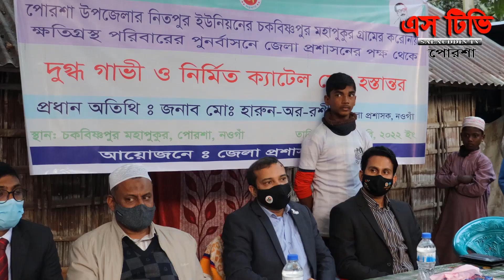ভাইরাল শিশু মরিয়মকে জেলা প্রশাসক হারুন অর রশিদের সহায়তা প্রদান || Viral Sisu Moriom || STV PORSHA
আপনাদের প্রিয় চ্যানেল “এস টিভি পোরশা STV PORSHA “ এর বিশেষ আয়োজন ‘কৃষি ও কৃষকের সাফল্য’। এই অনুষ্ঠানের মাধ্যমে আমরা প্রান্তিক চাষি ও কৃষকের সফলতার গল্প তুলে ধরি। আপনার সাফল্যের গল্প তুলে ধরতে আমাদের কল করুন (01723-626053) আমরা আছি আপনার সাথে।

এটি ব্যতিক্রমধর্মী সামাজিক, সাংস্কৃতিক বিনোদন মুলক ইউটিউব চ্যানেল। এই চ্যানেলের মাধ্যমে আমরা বিভিন্ন ধরনের সংবাদ প্রচার করে থাকি। একই গান, গজল, কবিতা, গল্প প্রচার করে থাকি। এছাড়াও আমরা এই চ্যানেলের মাধ্যমে সমাজের অসঙ্গতি, উন্নয়ন ভাবনা তুলে ধরার চেস্টা করি। "এস টিভি পোরশা" সব সময় আপনাদের পাশে থেকে আপনাদের বিনোদন এবং দেশ বিদেশের খবর তুলে ধরার চেস্টা করে যাচ্ছে। আশা করছি আপনারা আপনাদের মূল্যবান মতামত আমাদের নিকট প্রকাশ করেবন এবং আমরা সাদরে গ্রহন করব ইনশাল্লাহ। পরিশেষে বলতে চাই আমাদের চ্যানেলটি সাবসক্রাইব করে সাথেই থাকনু।নিজ ঘরে থাকুন, নিরাপদে থাকুন। ইতি